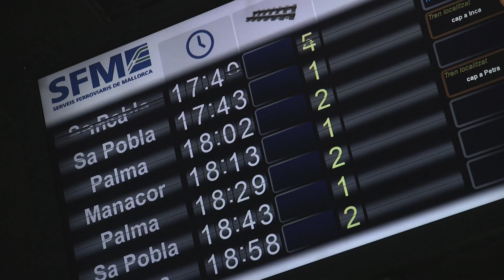Els Entusiastes - Ceremoney - IB3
Concert 3. Ceremoney, grup de power-pop/tropical, ens fa un concert a l’andana de l’estació de metro de Son Costa/Son Fortesa de Palma. Ens interpreten un dels seus hits: 'Awake'.